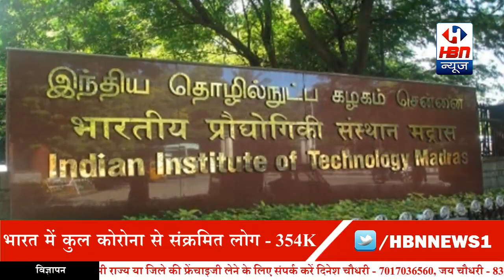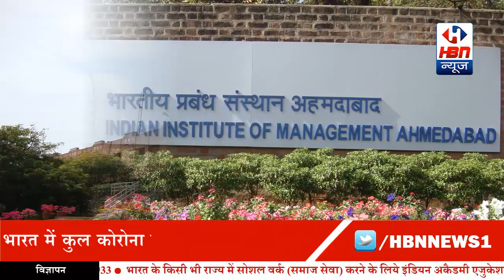जानिए किन किन शिक्षण संस्थानों को कौन कौन सी रैंक मिली? | HBN News